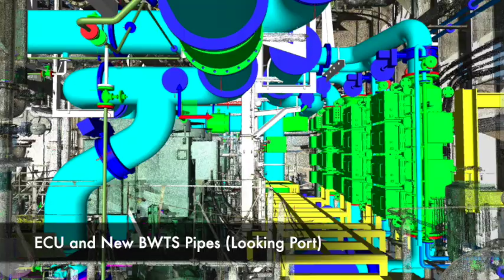Time Lapse Video of a Turnkey installation of 2 x 3,200m3 Techcross BWTS Systems in Malaysia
Time Lapse Video of Goltens' turnkey retrofit of an 83,000 Ton LNG in MMHE shipyard in Johor, Malaysia.  The installations of the the two systems were completed in only 18 days.  To view the details of the installation on this vessel and one of her sister vessels please